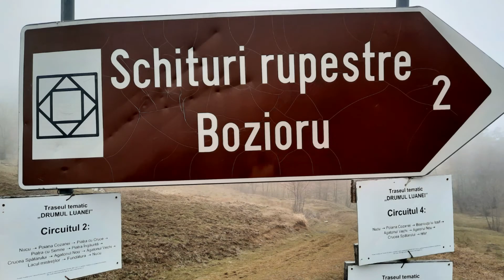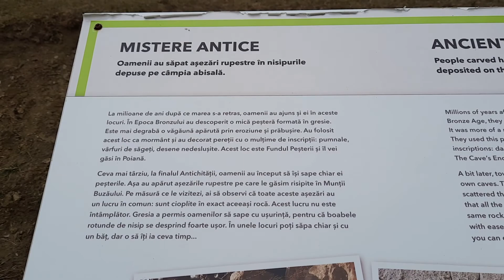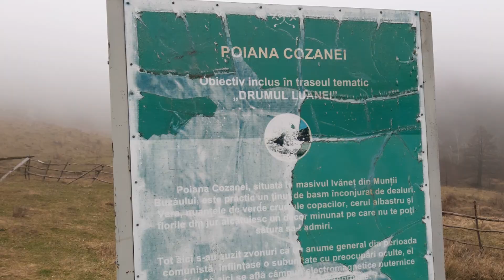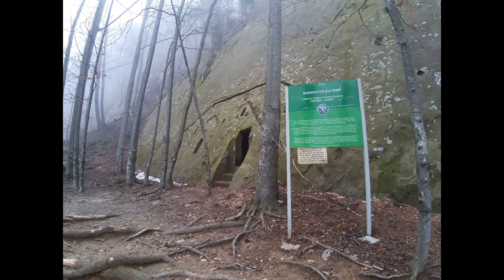Asezarile rupestre de la Bozioru si Vulcanii Noroiosi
"Travel Tips & Tricks by Florin Popescu" este canalul meu de Youtube.
Un canal Youtube de Travel in care gasiti scurte filmulete de prezentare ale unor destinatii turistice mai mult sau mai putin cunoscute!
Despre mine.
Ghid de turism,Blogger in timpul liber si mai nou video-blogger :),Agent de turism, Manager in turism si proprietar de agentie de turism: Paralela 45 Experience Colentina - SOS FUNDENI NR 163 D SECT 2 BUCURESTI
Nu sunt profesionist in editare dar sunt profesionist in turism!
Pentru idei de excursii tip circuit/sejur/city break/exotice va incurajez sa vizitati site-ul meu
sau sa ma contactati la:
Va multumesc!